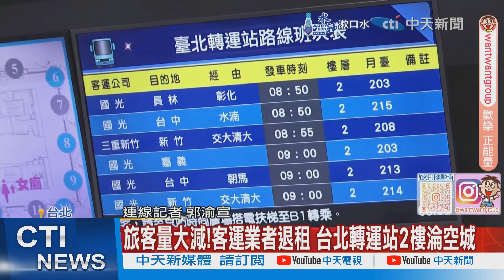【每日必看】旅客量大減!客運業者退租 台北轉運站2樓淪空城 20241021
國道客運面臨成本高漲，旅客量較疫情前減少36%，營收暴跌42%，3家客運拍板決定自11月5日起同步退出2樓，詳細情形連線記者郭渝宣。